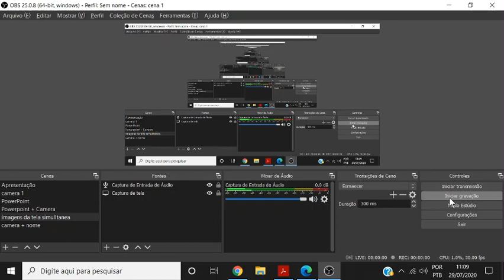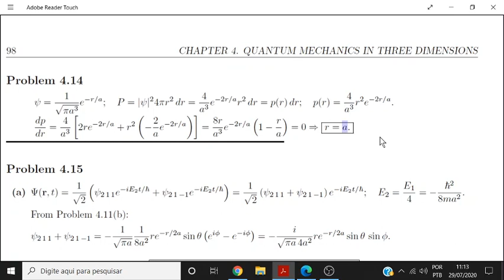Mecânica Quântica Griffiths Problema 4.14